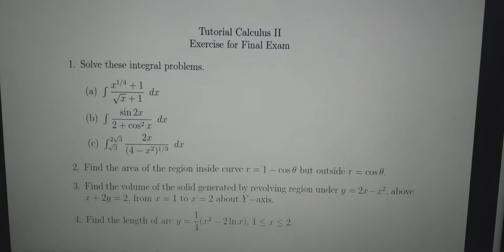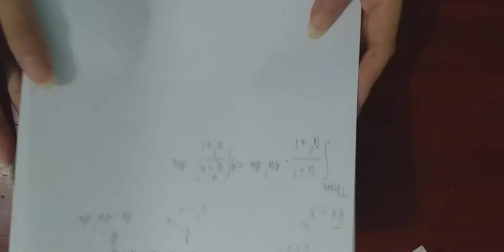2 Mei 2020